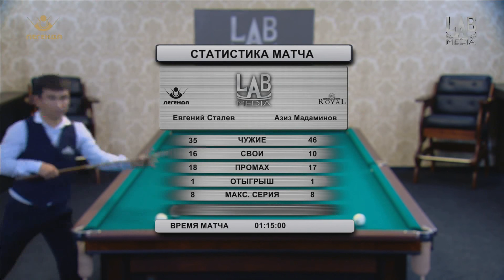Невероятный Евгений Сталев и "Битва чемпионов"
В матчевой встрече под названием "Битва чемпионов", организованной промоутерской компанией LAB Media 18 июня 2016, Евгений Сталев показал едва ли не лучший свой бильярд, обыграв Азиза Мадаминова 6:5. Матч целиком доступен по этой ссылке

Вы можете поддержать мой YouTube-канал, пройдя по ссылке ниже. Спасибо!